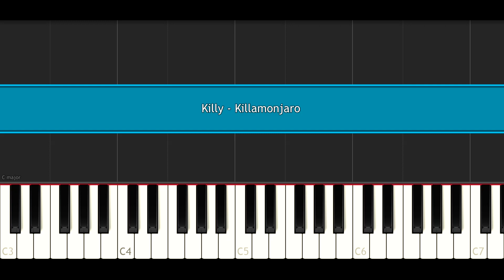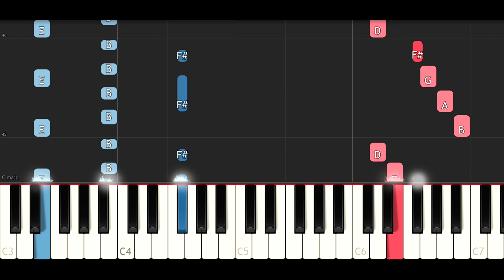Killy - Killamonjaro (Piano Tutorial)